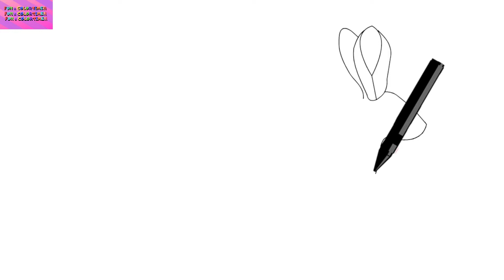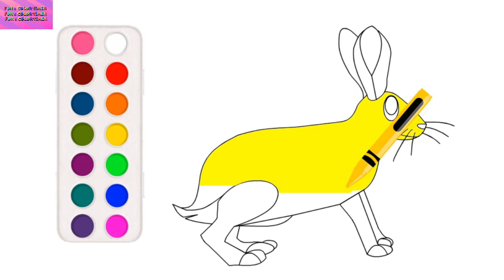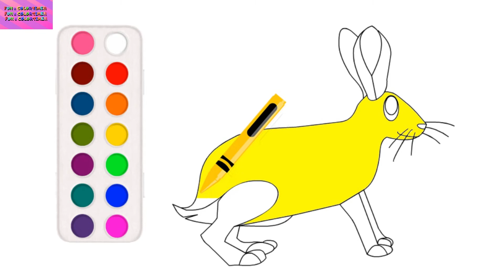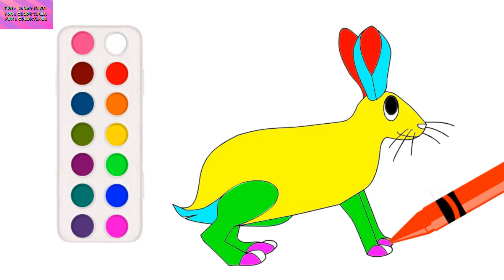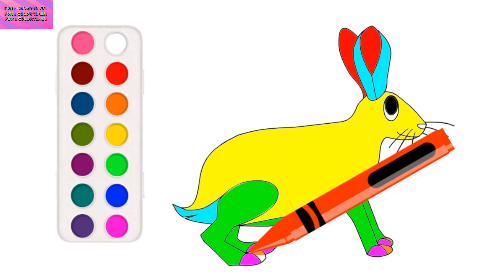#19 How to Draw a Bunny | learn to draw a bunny | Follow Along Drawing Lesson for kids #19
How to Draw a Bunny | learn to draw a bunny | drawing for kids

Learn How to Draw a cute Bunny Rabbit EASY, step by step

The Fun and Colortime Group’s Easy Drawing for Kids, Toddlers are step-by-step easy to follow drawing videos. When it’s drawing time, let your child explore creativity with our coloring pages. These easy drawing videos with songs are fun drawing lessons for your child. Learn how to draw with these  vidéos de dessin! Your kids will learn how to make fun drawings! Follow along drawing lesson, and sketch with me. Life is drawn together!

SONG: The Alphabet Song - The Green Orbs